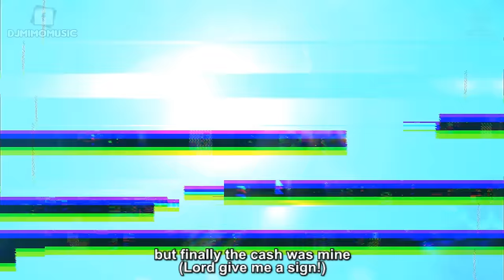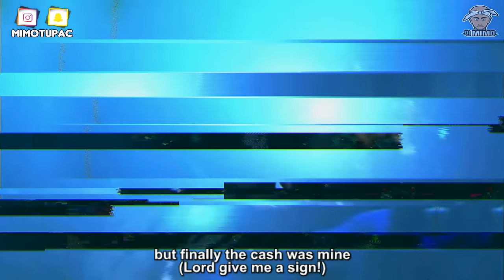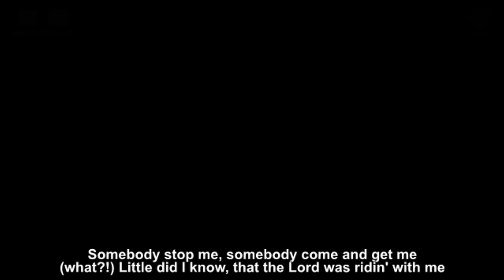2Pac - Cash Criminal (ft. Dmx) HD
2Pac & Dmx - Cash Criminal
Never forget

READ!

Song name: Cash Criminal
Artists: 2Pac & Dmx
remix made by: Dj Mimo
Beat by: Beatbrücke Beats

2Pac - Cash Criminal (ft. Dmx) HD Lyrics

Makaveli

Gangster/mafia/fight Movies used:
The Town (2010)